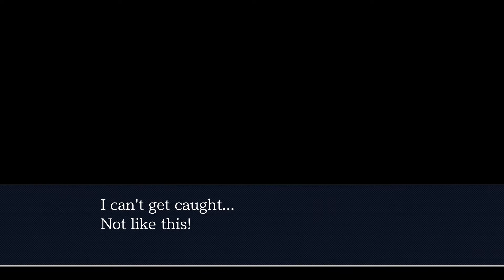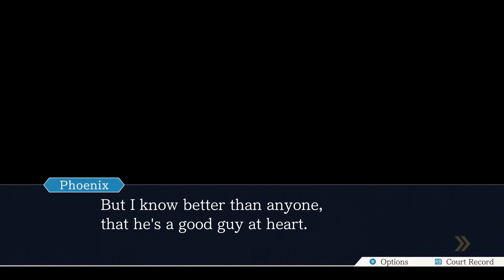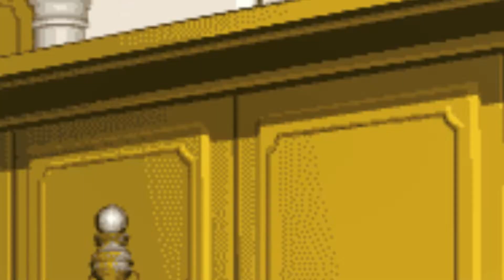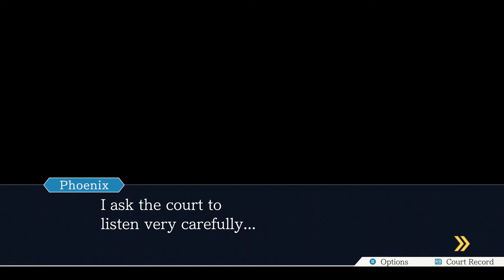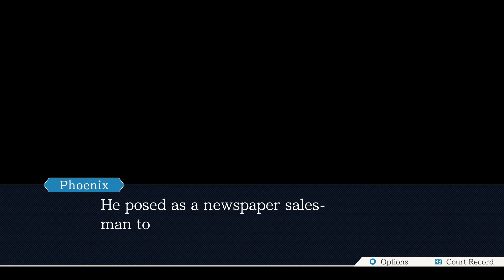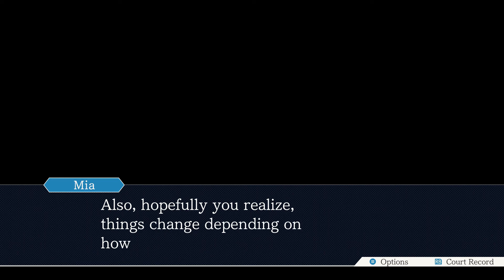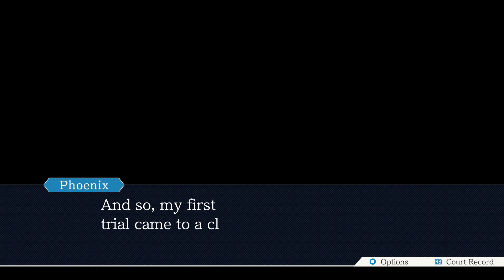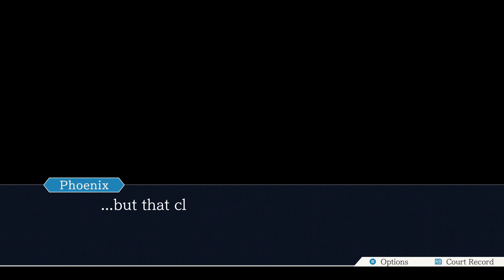ACE ATTORNEY? nah its PUNMASTER6969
if u get the reference at the start then u a real one

so yeah in this 1st episode we meet my babes Mia Fey alongside Peenix Wright and also our defendant Larry "SHAGGY" Butz, the victim CINDER BLOCK and the prosecutor WINSTON PAIN.

Musics Used:
Mostly music from Ace Attorney and Ace Attorney Trials and Tribulations